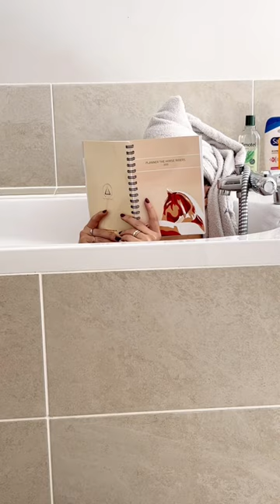Les différents types de cavaliers 🐴THR ÉDITION ✍🏻 feat. @ReveCompulsif & Caca 💩♥️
📺 LIVE sur TWITCH tous les lundis et jeudis soir @ponycorn_le_blog